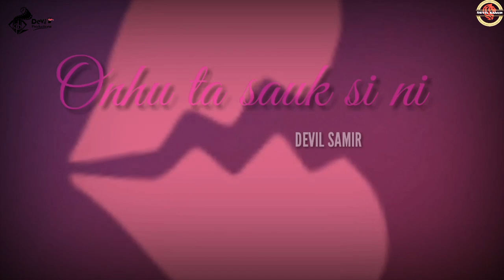😥😥 New breakup Whatsapp Status Video 2018 😥😥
👉And Wait Next Video 😘😘